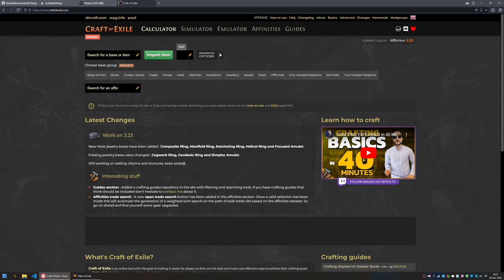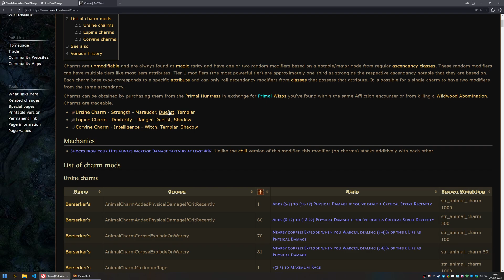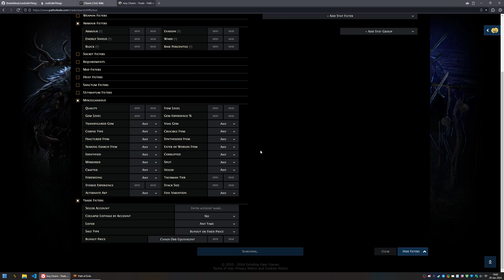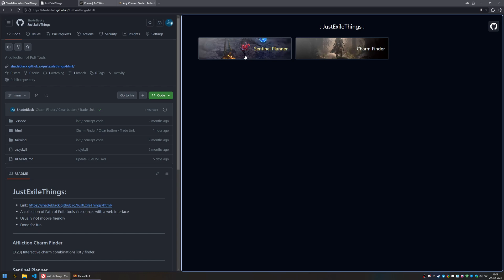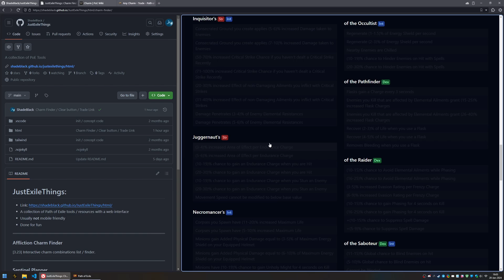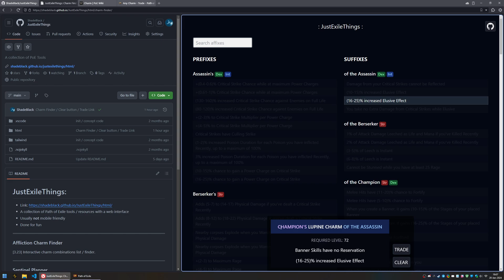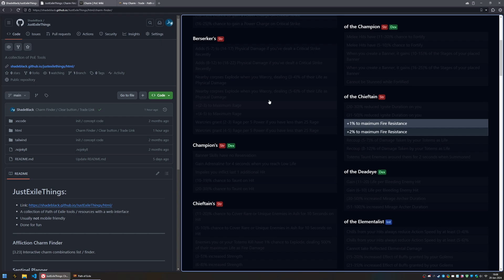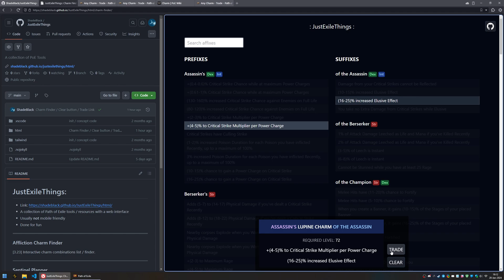[Path of Exile 3.23] Azmeri Charm Combination Finder / Tool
When I first started this league, I was little overwhelmed about which combinations of charm mods could be paired with each other.  So I made this tool to help people find charm combinations for their build, if they're a little unsure about what they can possibly have.

00:00 - My Affliction Character
01:56 - Wildwood Charms / Tool Reasoning
03:07 - Charm Wiki
04:30 - The Problem
05:52 - Finding a combination on the Trade site
07:20 - My Repo / Tool
12:08 - One Caveat
13:13 - Finishing up / Thanks for watching!